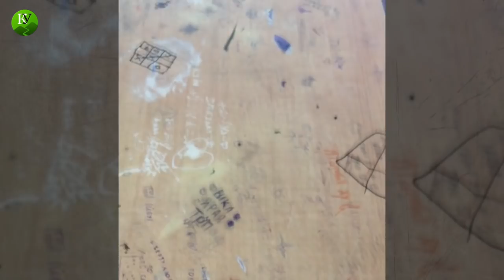Сочи: школьный учитель оспаривает увольнение в суде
Учитель биологии из Сочи потребовала через суд восстановить ее в должности, а увольнение признать незаконным. Елена Носова уверена, что ее уволили за публикацию в Сети видео о плохом состоянии одного из кабинетов школы. На видео учитель показывает сломанную дверь в учебный класс, старые изрисованные и поцарапанные парты, несколько стульев стоят без спинок, у одного из стульев вовсе оторвано сиденье, штукатурка на одной из стен частично обвалилась. Видео учительница сняла в школе 13 и опубликовала 21 декабря 2017 года, а уже 27 декабря ее из школы уволили. Читайте подробнее на "Кавказском узле"